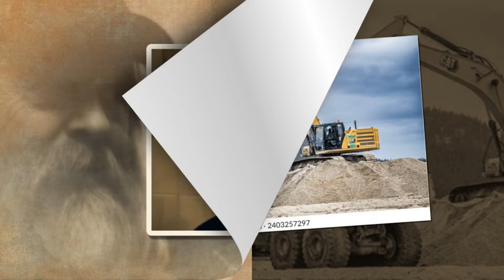Update News: Gold Rush' Tony Beets Breaking News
Biggest Sad😭News For Gold Rush Family: Heartbreaking News For Gold Rush Members. It will Shock you

Gold Rush 24  is a channel where you can learn about the latest Us Gossip celebrity updates. We make every effort to provide our followers with the most up-to-date General Hospital News.

gold rush,,
gold rush alaska,